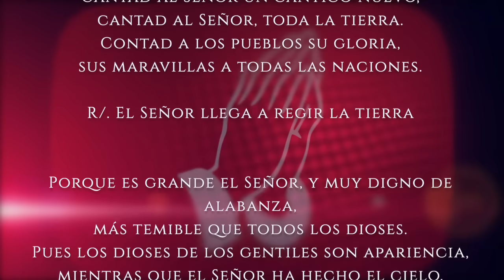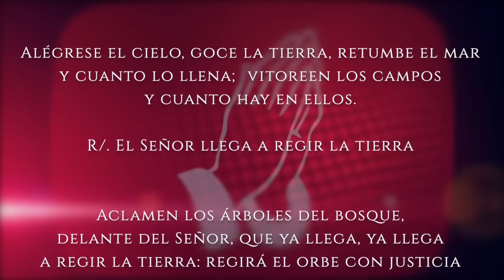Evangelio de HOY.Lunes 2 de septiembre 2024 Lc 4,16-30 Ningún profeta es bien mirado en su tierra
Lucas (4,16-30):

 En aquel tiempo, fue Jesús a Nazaret, donde se había criado, entró en la sinagoga, como era su costumbre los sábados, y se puso en pie para hacer la lectura. Le entregaron el libro del profeta Isaías y, desenrollándolo, encontró el pasaje donde estaba escrito: «El Espíritu del Señor está sobre mí, porque él me ha ungido. Me ha enviado para anunciar el Evangelio a los pobres, para anunciar a los cautivos la libertad, y a los ciegos la vista; para dar libertad a los oprimidos, para anunciar el año de gracia del Señor.»
Y, enrollando el libro, lo devolvió al que le ayudaba y se sentó. Toda la sinagoga tenía los ojos fijos en él. Y él se puso a decirles: «Hoy se cumple esta Escritura que acabáis de oír.»
Y todos le expresaban su aprobación y se admiraban de las palabras de gracia que salían de sus labios. Y decían: «¿No es éste el hijo de José?»
Y Jesús les dijo: «Sin duda me recitaréis aquel refrán: «Médico, cúrate a ti mismo»; haz también aquí en tu tierra lo que hemos oído que has hecho en Cafarnaún.»
Y añadió: «Os aseguro que ningún profeta es bien mirado en su tierra. Os garantizo que en Israel había muchas viudas en tiempos de Elías, cuando estuvo cerrado el cielo tres años y seis meses, y hubo una gran hambre en todo el país; sin embargo, a ninguna de ellas fue enviado Elías, más que a una viuda de Sarepta, en el territorio de Sidón. Y muchos leprosos había en Israel en tiempos del profeta Elíseo; sin embargo, ninguno de ellos fue curado, más que Naamán, el sirio.»
Al oír esto, todos en la sinagoga se pusieron furiosos y, levantándose, lo empujaron fuera del pueblo hasta un barranco del monte en donde se alzaba su pueblo, con intención de despeñarlo. Pero Jesús se abrió paso entre ellos y se alejaba.